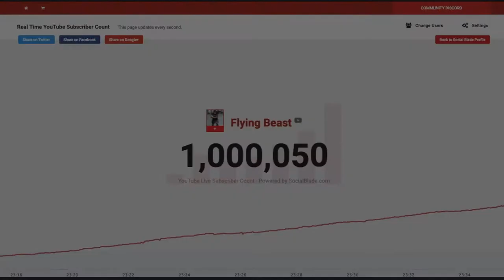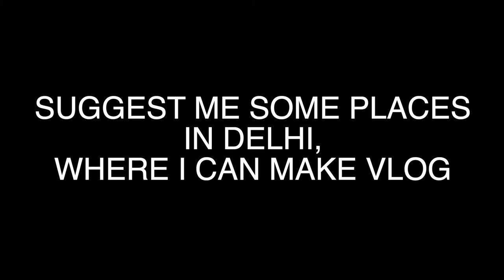EXPOSED - BIGGEST FRAUD IN YOUTUBE INDIA I GAURAVZONE ABUSED FLYING BEAST | ANDY GUJJAR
In this video Gauravzone has clearly abusing Gaurav Taneja aka flying beast aka fitmuscle tv. This shows that he is getting jealous from his popularity. I have just given my point of view in this matter. If you agree, do share.

Performed by- Mayank Keshu Jha